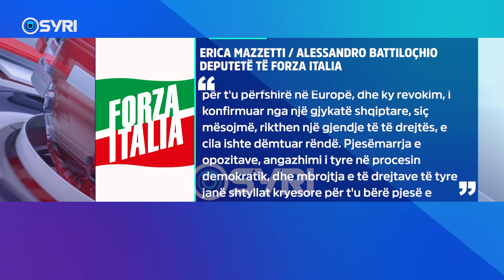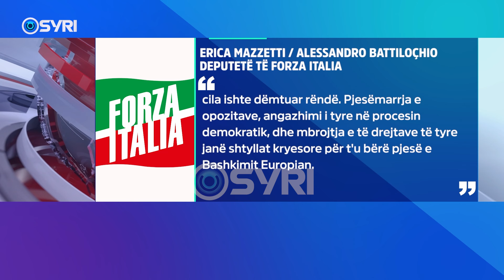Deputetët e Forza Italia mirëpresin lirimin, reagojnë Erica Mazzetti dhe Alessandro Battilochio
Deputetët e Forza Italia, Erika Maxeti dhe Alesandro Batilokjo, kanë pritur me kënaqësi lajmin për lirimin nga arresti shtëpiak të kreut të opozitës shqiptare Sali Berisha. Përmes një komunikate të përbashkët, ligjvënësit italianë dënuan arrestin shtëpiak të Berishës pa një vendim të formuar mirë, teksa theksuan se angazhimi dhe mbrojtja e opozitës në proçesin demokratik është thelbësore për antarësimin në BE.